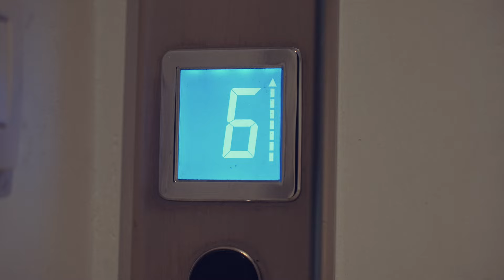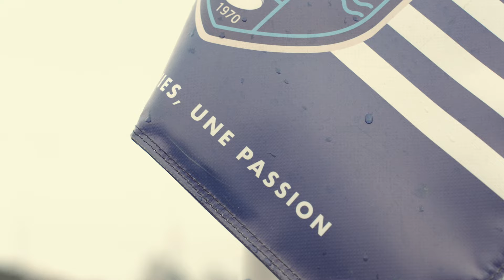De Bleu et de Blanc | (Extrait) Sur tous les fronts | Royal Rugby Club Visé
Après avoir connu la gloire dans les années 80 à 2000, le Royal Rugby Club Visé a vécu une descente sportive vertigineuse. Relégués de division en division, les Bleu et Blanc ont dû batailler fermement afin de redorer leur blason.
Le travail de l'ombre abattu par les dirigeants et les joueurs porte enfin ses fruits : un titre de champion de D3 nationale belge, un retour dans l'élite. Et puis quoi ?
Pénétrez dans la vie réelle et documentée d'un club de rugby amateur. Vivez ses émotions, sa passion, sa ferveur, ses défis et ses plus belles victoires.
Épisode après épisode, suivez l'évolution de la saison de Pierre, le coach, Thomas, l'enfant du pays, Christelle la supportrice, ainsi que de toutes les personnalités fortes que compte cette communauté humble et attachante.

Épisode 1, sur YouTube, le 25 juin 2023.

Une réalisation d'Alessandro Cara et de Christophe Lonneux.

Avec la voix de Guillaume Pevée et la participation de Laurent Otten, Christelle Titeux, Frédéric Fontesse, Damien Michaelis, Jérôme Fraineux, Pierre Mawet, Thomas Brouillard, Thomas Lurkin, Sofiane Echchenna ainsi que l’ensemble des membres du Royal Rugby Club Visé et ses supporters.

Avec le soutien de Macron Store Tournai, Mitch Sports, la Ville de Visé, Mobalpa Boncelles,  Christophe Vanhoven, Prefer Group, Soprema et Beobank Visé.

Une production A.Cara Studio et Nomade Creative Studio.